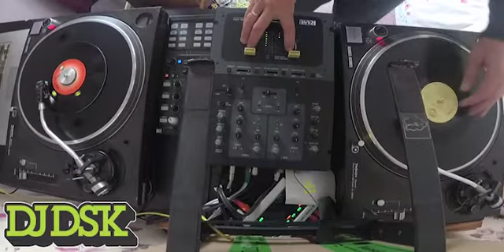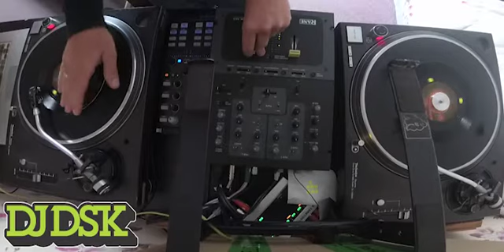Vinyl Freestyle pt 3 Rap, Hip-Hop & Beats 30-6-2017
Going through some vinyl from the last couple of years.